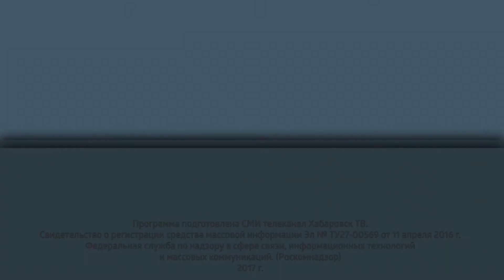Наши фобии и страхи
Даже самые смелые могут чего-нибудь или кого-нибудь бояться. О простых и с сложных страхах и фобиях рассказывает психолог КГБУ «Центр психолого-медико-социальной помощи» Дарья Панкратова. В материале возможно упоминание платформ корпорации Meta (запрещена на территории Российской Федерации)